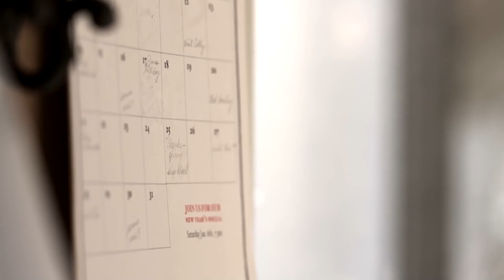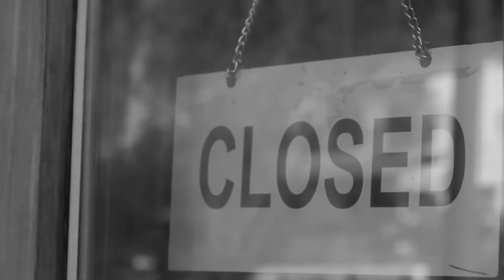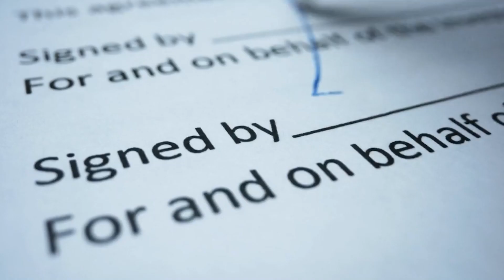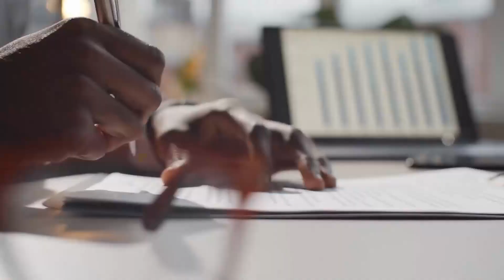Overcoming Adversity: Kawhi Leonard's Inspiring NBA Journey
Kawhi Leonard Experienced A Tragedy That Forever Shaped Him

Kawhi Leonard has a reputation for being a reserved, quiet, and private man.

He rarely gives interviews and is an expert at keeping a poker face.

Kawhi is the embodiment of the soul of every basketball fan. He is consistently genuine, unassuming, and approachable, and makes no effort to garner admiration or acclaim that isn't merited.

Kawhi Leonard is made fun of for coming across as a closed-off person and a robot, but there's a terrible backstory behind how he came to present himself to the world in that way. "The fun guy" wasn't always reserved and shy. In fact, he was quite the opposite.

Kawhi Leonard is widely recognized as one of the top basketball players in the world, and in 2019, he had just harnessed his overwhelming dominance to guide his former team, the Toronto Raptors, all the way to the NBA Finals and eventually winning its first-ever championship in franchise history.

When you think of Leonard and what he's known for, a few things come to mind: his defense, his enormous hands, and the ability to get to whatever area he wants on the offensive end of the court.

One quality, in particular, separates him from the rest of the pack: his quiet demeanor. We could all say this is Kawhi's defining characteristic.

Leonard is possibly the most reserved superstar the NBA has ever seen, even more so than his former colleague Tim Duncan, and you have to go all the way back to his childhood to understand how his low-key personality became a trademark, and why it's so devastating.